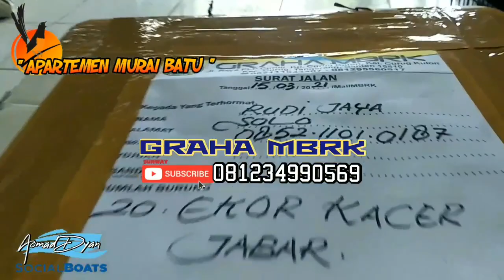TERNAK MURAI SKALA APARTEMEN & TOKO BURUNG SKALA MALL HANYA DI GRAHA MBRK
*MB Bondol MH BTN Rp. 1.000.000
*Kacer Daput: Rp. 300.000
*Kacer Dahit: Rp. 350.000
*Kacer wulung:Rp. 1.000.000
*Cililin: Rp.1.300.000
*Anis merah trotol: Rp. 500.000

Kontak GRAHA MBRK yang Bisa Di Hubungi:
Kholis Rudy Anto:  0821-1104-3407 | 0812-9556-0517
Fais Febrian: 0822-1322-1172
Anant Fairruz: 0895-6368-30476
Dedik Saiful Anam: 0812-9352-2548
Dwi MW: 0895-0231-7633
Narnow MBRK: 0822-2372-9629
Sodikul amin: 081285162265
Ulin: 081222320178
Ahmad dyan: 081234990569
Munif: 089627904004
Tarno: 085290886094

Rekening Bank Atas Nama: KHOLIS RUDYANTO
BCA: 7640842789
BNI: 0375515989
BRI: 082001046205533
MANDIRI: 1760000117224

Note:
Terima Kasih.